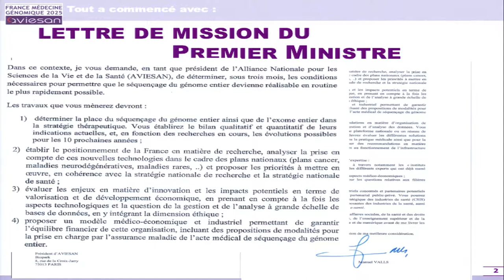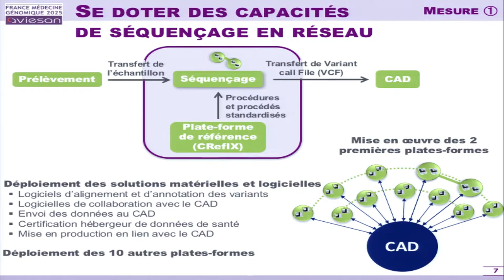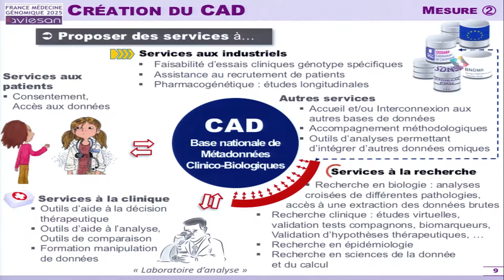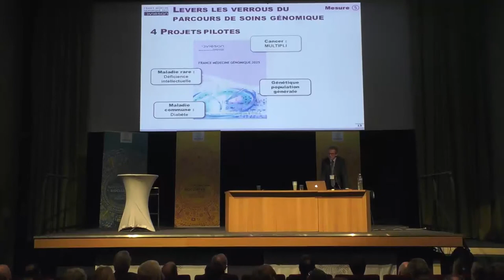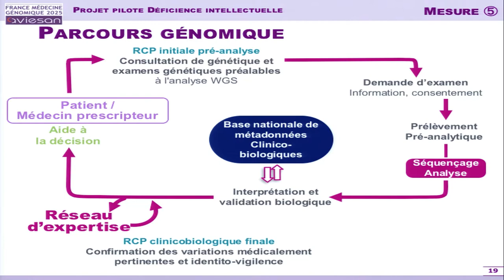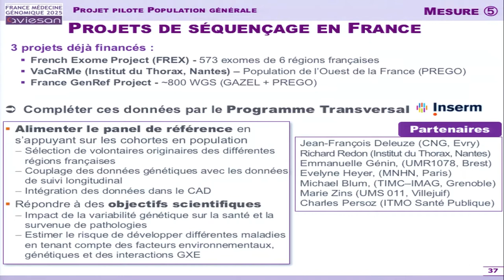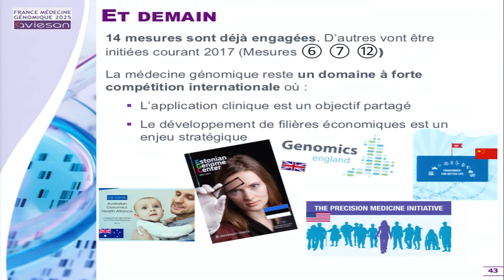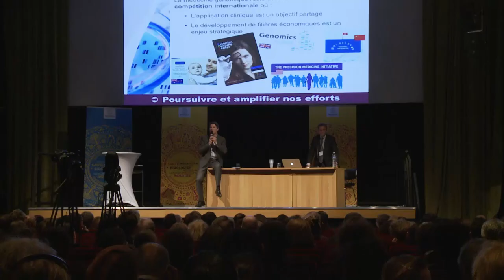Yves Levy, PDG Inserm - "Le plan France Médecine Génomique 2025"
Colloque "Biologie et médecine du futur" du 27 février 2017 en hommage à Pierre Tambourin